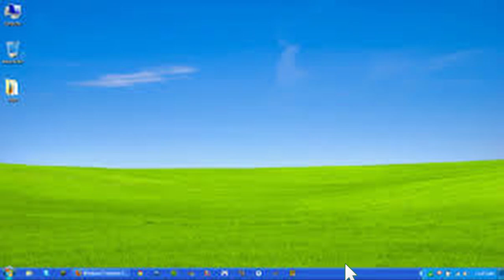[Mod Menu] Tap Mafia - Idle Clicker Mod By Francois284Modz